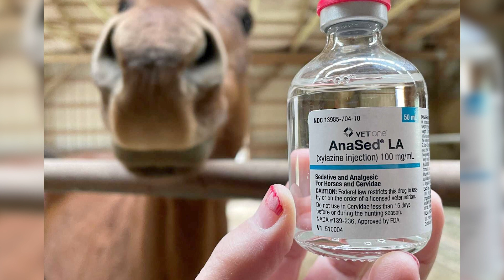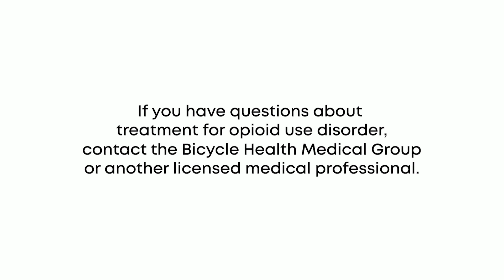What is Tranq? (Xylazine)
0:00 What is Xylazine?